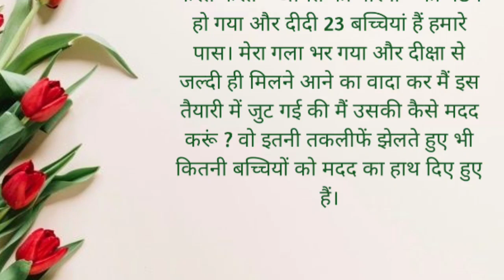अमित की परियां | Amit Ki Pariya|An Emotional Story| Suvichar| Tragedy Story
Your Queries 👇🏻👇🏻

Amit ki pariya
pariyo ki kahani
stories in hindi
hindi stories
moral stories
bedtime stories
stories
hindi story
hindi kahaniya
hindi kahani
hindi kahaniyan
new stories
trending stories
Suvichar
Emotional story
Voice story